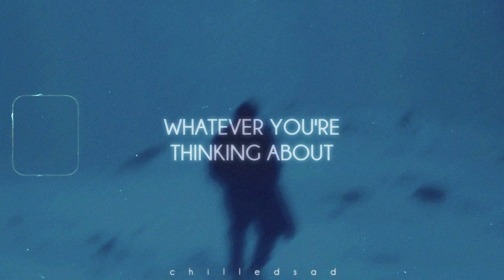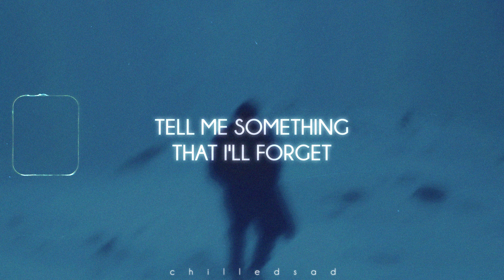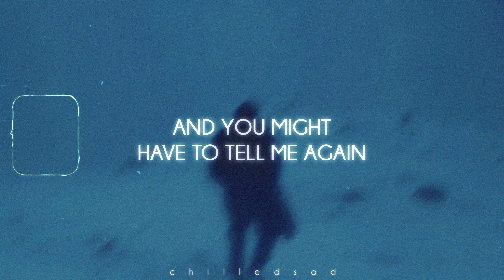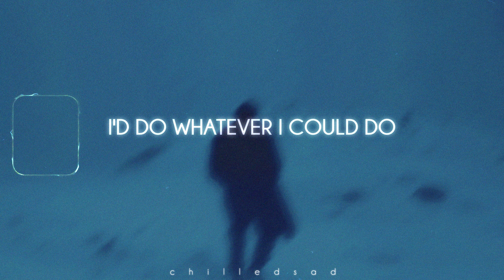The Neighbourhood - Daddy Issues (Lyrics)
[Pre-Chorus]
It's crazy what you'll do for a friend

[Chorus]
I know that you got daddy issues, and I do too

[Verse 2]
The shade
Always comes at the worst time

[Chorus]
If you were my little girl